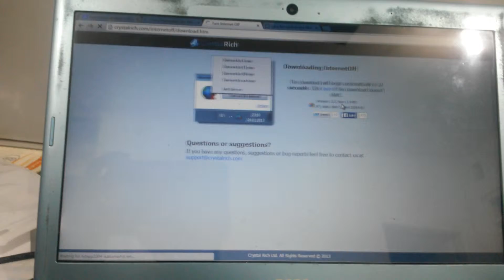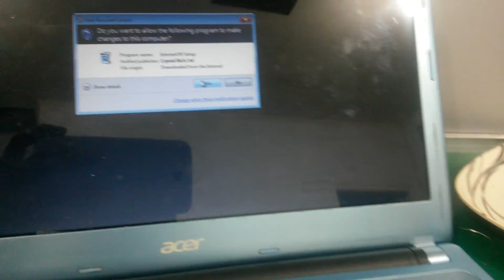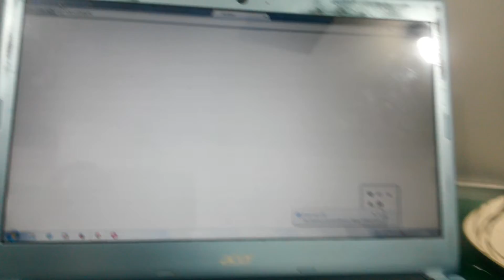Cara menonaktifkan internet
Untuk supaya anak anak kita tidak melulu ngidupin internet kita bisa matikan koneksinya.
Ada banyak cara tapi rasanya ini paling sederhana dan mudah.
Silahkan ikuti petunjuknya